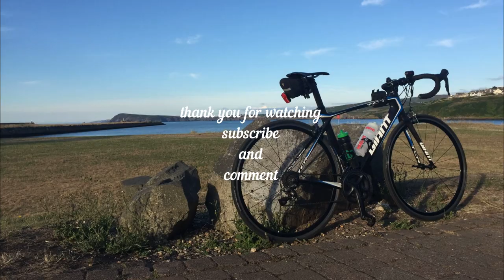Mad March Hare '19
Mad March Hare '19. Vlog 195.
Unfortunately I forgot my main vlogging camera today, so the vlog is shorter than normal and is only shot on the GoPro.
Back to normal in the next vlog.